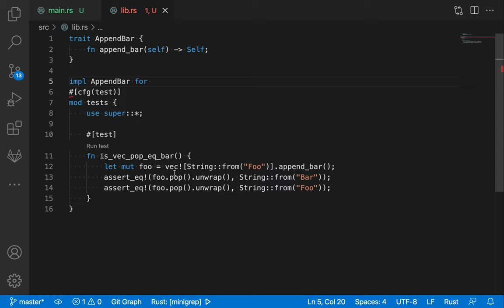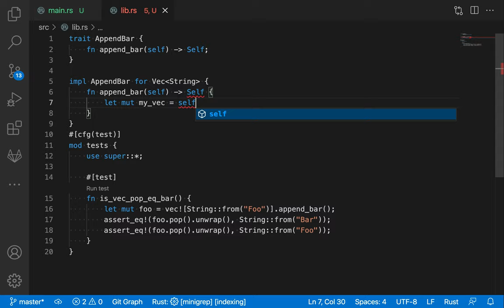[러스트] 247 - 연습 문제(Rustlings - traits:traits2.rs)